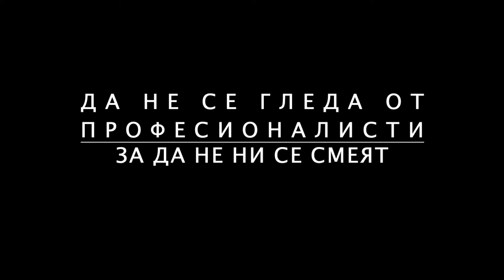Спасяване на обърнат каяк